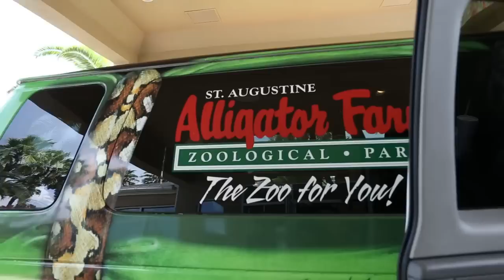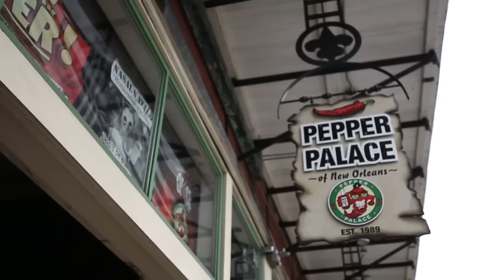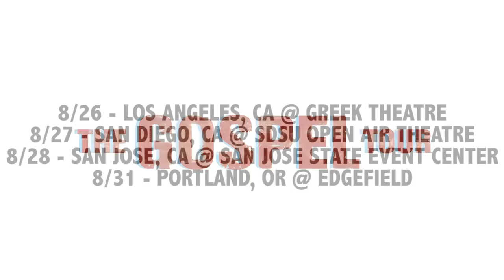Panic! At The Disco - The Gospel Tour: Update 5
An official tour update from Panic! At The Disco's The Gospel Tour with WALK THE MOON, Magic Man, & Youngblood Hawke.

If you love alligators, you’ll really love this tour update. If you don’t, then you’ll really love this video, except for 30 seconds.

Video by Hoeg

Download the album, Too Weird To Live, Too Rare To Die!, featuring Girls/Girls/Boys, This Is Gospel and Miss Jackson ft. LOLO now on iTunes

The official YouTube channel of multi-platinum rock band Panic! At The Disco. The band consists of Brendon Urie, Dan Pawlovich, Nicole Row, and Mike Naran.

Panic! At the Disco released its debut studio album ‘A Fever You Can't Sweat Out’ in 2005, which became certified double platinum in the US. Following in 2008, the band's album ‘Pretty. Odd.’ marked a significant departure from the band’s debut sound. 2011 brought the band’s 3rd album ‘Vices & Virtues’, which featured “The Ballad of Mona Lisa” and spent 10 consecutive weeks on the iTunes “Top Alternative Songs” chart. In 2013, the band released the album ‘Too Weird to Live, Too Rare to Die!’, featuring “This Is Gospel”. Panic’s 2016 album ‘Death of a Bachelor’ spawned hits like the gold certified track "Hallelujah”. Most recently, the band released "Say Amen (Saturday Night)", the lead single from the 2018 studio album ‘Pray for the Wicked’.